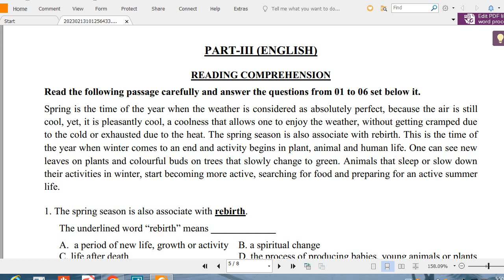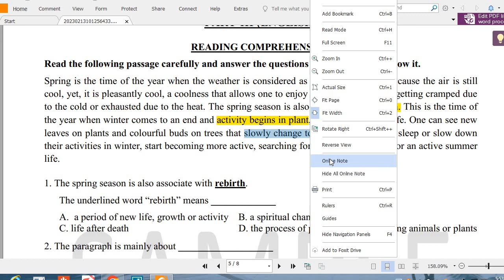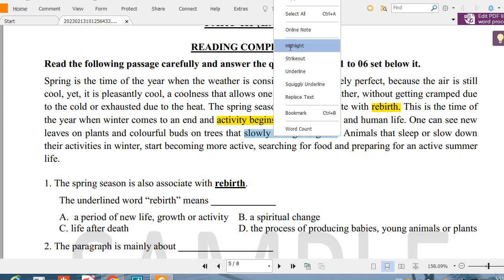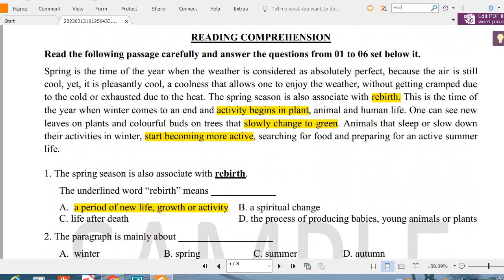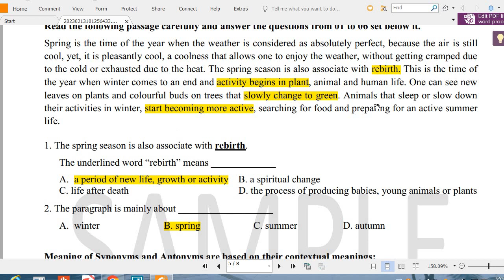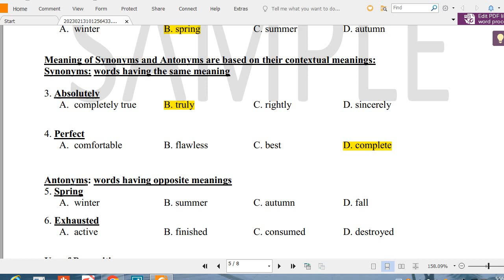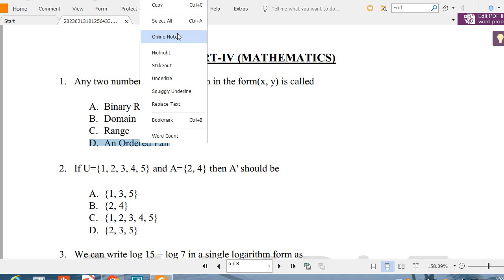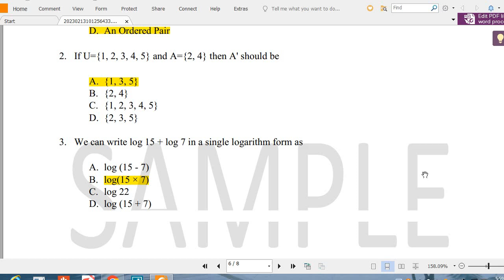JEST Solved Paper| Paper Solved & Explained | PST/JEST STS Sample Paper,2023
Get free access to JEST 2023 solved papers with detailed solutions. Practice with previous year's questions and answers for better performance in the exam.

If you're preparing for the Joint Entrance Screening Test (JEST) 2023, solving previous year's papers can help you understand the exam pattern and get familiar with the type of questions asked. To help you with your preparation, we have compiled a list of JEST 2023 solved papers with detailed solutions that you can watch that video.

These solved papers cover all the sections of the JEST exam, including English, Mathematics science, gk, current affairs and solved iba past paper. You can also find JEST 2023 question papers with answers to practice with. By practicing with these papers, you can improve your time management skills and increase your chances of scoring well in the exam.

So, download the JEST 2023 spast papers PDF from IBA website now and start practicing with the previous year's questions and answers. Good luck with your exam preparation!

Social Media Links:
for more updates and exam tips